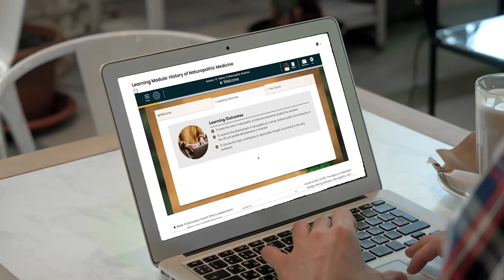Why study Complementary Medicine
Learn the benefits of studying Complementary Medicine at Endeavour College of Natural Health

0:33 What can you learn in this course?
0:51 How is the degree structured?
1:27 What is the online learning system like?